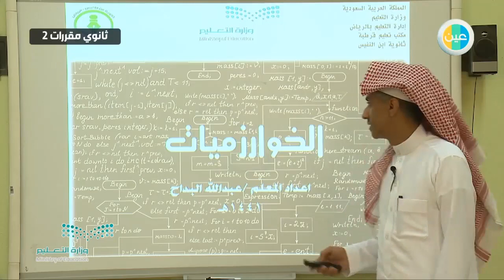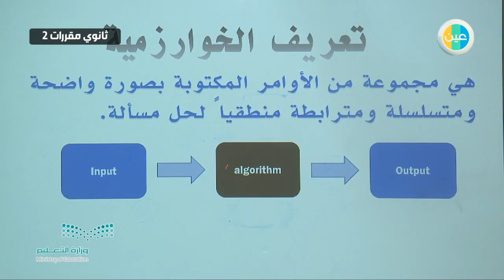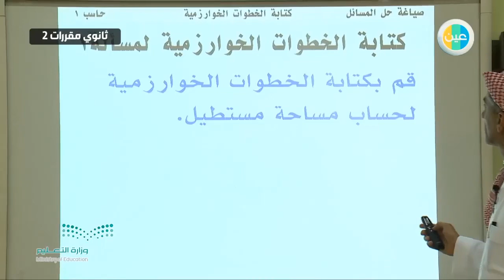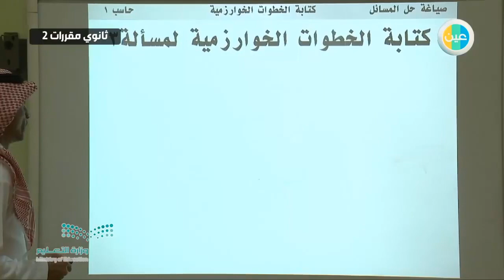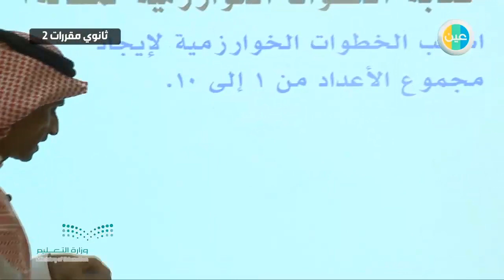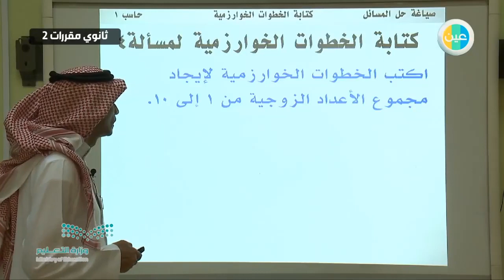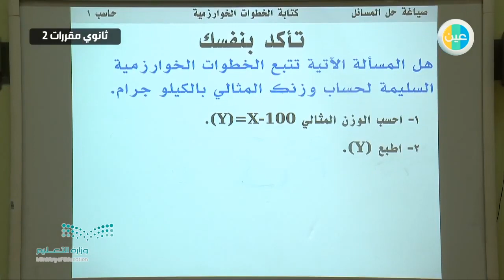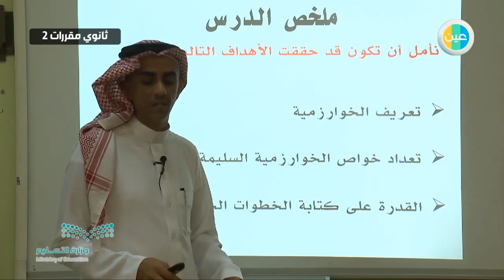دروس عين | كتابة الخطوات الخوارزمية(كامل) –حاسب 1– مقررات اول ثانوي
شرح عبر دروس عين من مادة حاسب 1  للصف مقررات اول ثانوي للفصل الدراسي الثاني لدرس (كتابة الخطوات الخوارزمية(كامل)